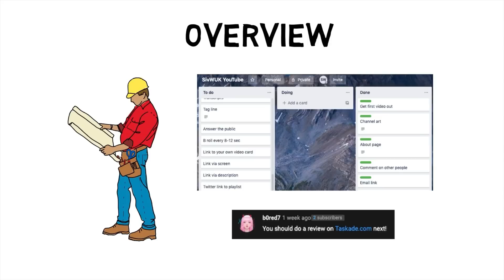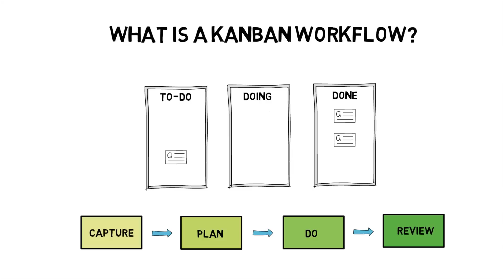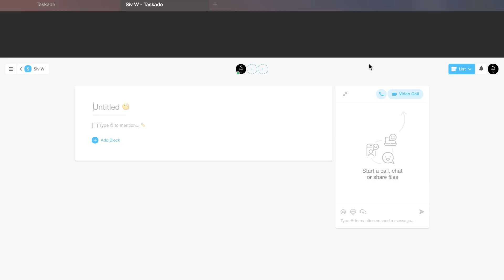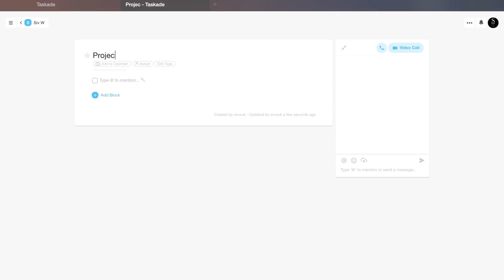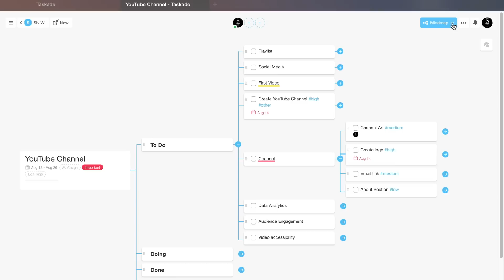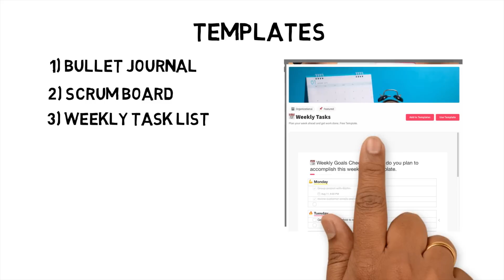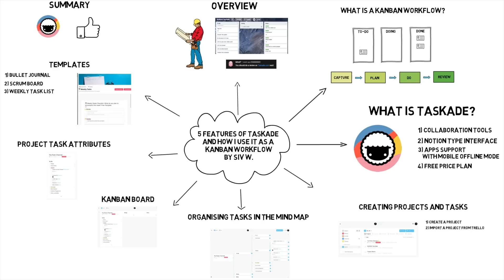5 features of Taskade and how I use it as a Kanban project workflow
I list out the important features I use in Taskade and how I use it in my Kanban project management workflow.
Features I cover are:
1) Creating tasks and project
2) Organising tasks in the Mind Map
3) Kanban board
4) Task attributes
5) Templates
Be part of my community:
My website for blogs and monthly newsletter on my ideas and systems
If you are interested in how I made this video, I list out the software here.